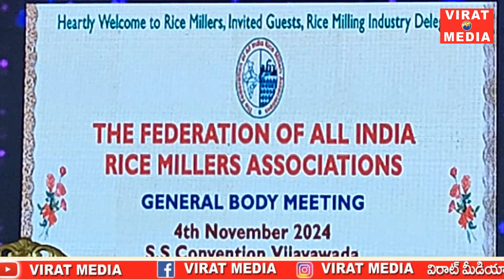రైస్ మిల్లర్ ల సమస్యలను కేంద్ర ప్రభుత్వ దృష్టికి తీసుకువెళ్తా- మాజీ ఉపరాష్ట్రపతి వెంకయ్య నాయిడు